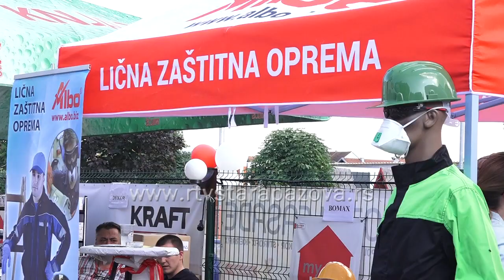My Store - Prvi kućni sajam u staropazovačkoj opštini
U četvrtak je u Novim Banovcima  održan Prvi kućni sajam  u staropazovačkoj opštini. Poznati brendovi i akcijske cene u prostorijama MyStore poslovnice predstavljeni su široj javnosti: